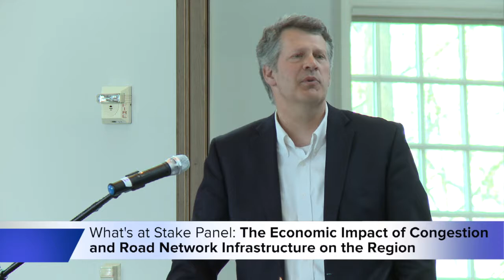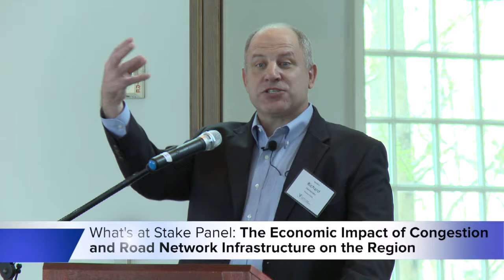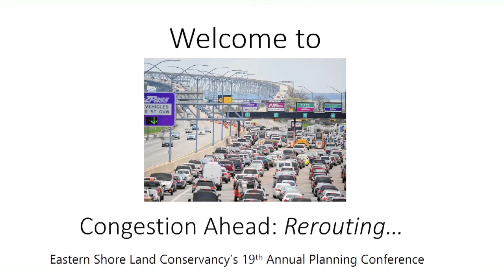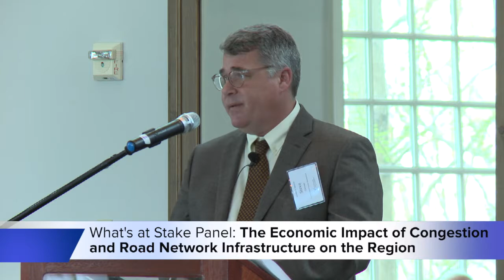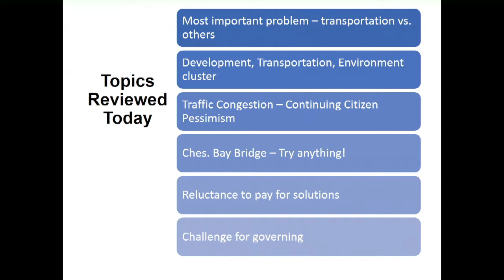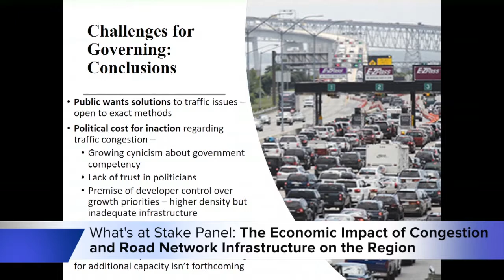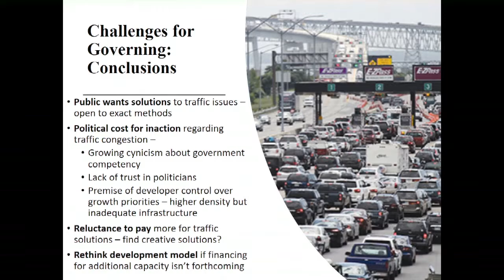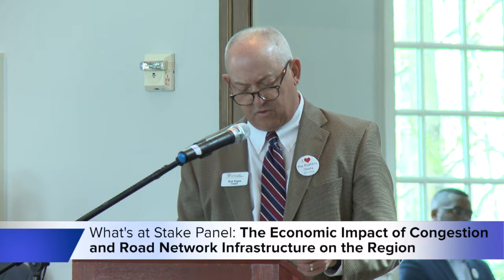The Economic Impact of Traffic Congestion at the Bay Bridge.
What’s at Stake? Communities in the Chesapeake Bay region cannot wait for long-term traffic solutions. The “What’s at Stake” panel will dive into the economic impact of congestion and road network infrastructure on the region.

Panel of Speakers:
John Piotti, President and CEO, American Farmland Trust.
Richard Hernandez, Vice President of Transportation and Warehousing, Perdue Foods.
Steve Cohoon, QAC Department of Public Works.

Presented at the Eastern Shore Land Conservancy's 19th Annual Planning Conference at the Chesapeake Bay Beach Club on April 18, 2019. The topic was "Bridge Traffic solutions for today and tomorrow"